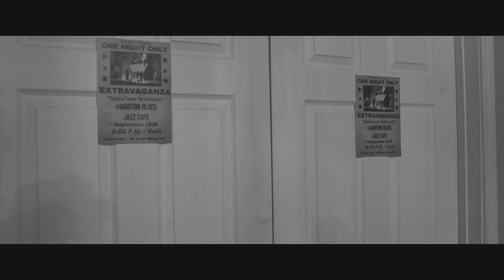helloSIXX - Martini Blues JAZZ (Official Music Video)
Ever been ghosted? Wondered if you were the reason why? Yea, it's not a great feeling! SIXX takes matters into her own hands when she discovers her lover is cheating on her in this jazzy tale set in the Roaring 1920s.

Video treatment written by: Generra Bonner & Christon Ingram

The “WAVES DELUXE” Project by helloSIXX is available now!

Special thanks to the amazing team HELLOSIXX VENTURES put together on set:

Director of Photography - Athel Rogers
Executive Producer - Robert Lee Kelley-Morgan
Talent Coordinator - David Fofana
SIXX's Stylist - Tinisha White
SIXX's Blue Dress Makeup Artist - Janine Carthrone
SIXX's Hair Stylist - Combs & Textures

Special thanks for all of the actors and actresses who were a part of this visual!

Tracked By - Scott Taylor Jr.
Mixed by - Clark D.
Mastered By - Clark D.
Vocals Produced By - Scott Taylor Jr.

Special thanks to Divergent Event Spaces, Atlanta